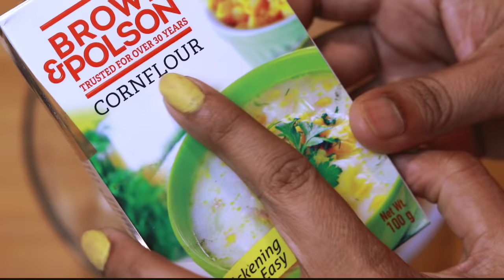Soya Manchurian Recipe | Dry Soya Manchurian | Soya Chunks Manchurian | Soya Chilli Recipe by Ritas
Hello friends aaj hum banayenge restaurant style soya Manchurian or soya chilli. Ye khane me bahut hi swadisht to lagti hai saath hi saath isse banana bhi bahut aasan hai to chaliye  shuru karte hai aaj ki recipe.